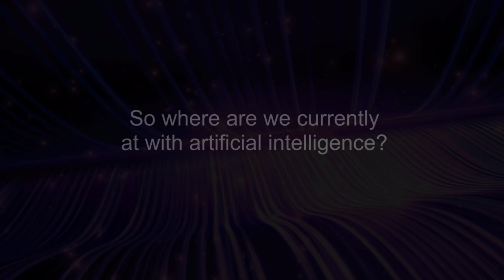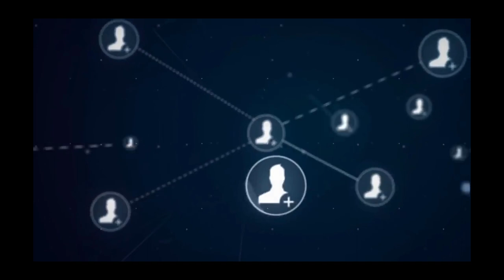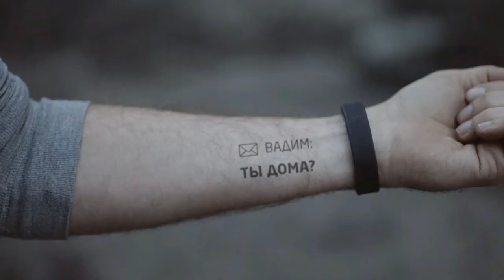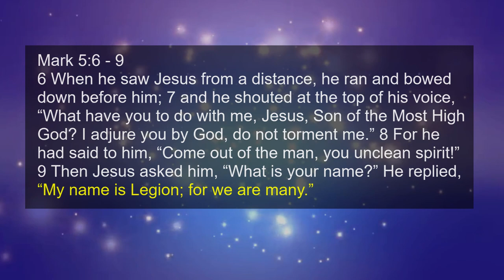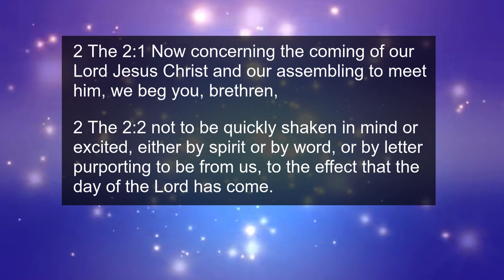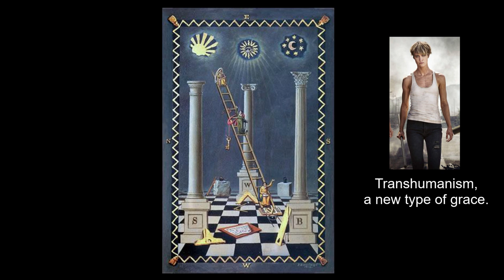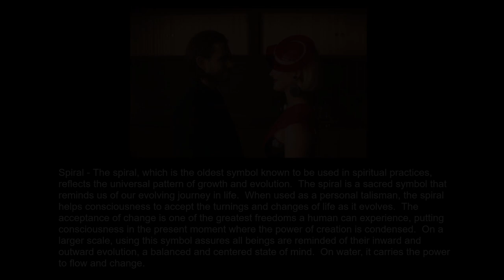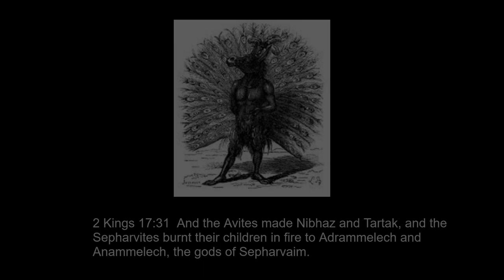The fall of mankind, artificial intelligence and transhumanism, a documentary (Full Version, 2021)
Lucifer is helping humanity open doors it will not be able to shut.  Turn towards Jesus and away from the masses as they stumble towards precipices that have been shown to us well ahead of time.